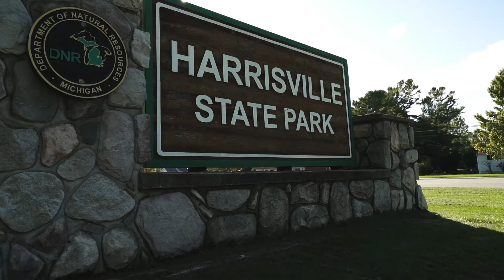Alcona County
Take a tour through Alcona County, located in along the shores of Lake Huron in Northeast Michigan and home to the Huron National Forest and towns like Harrisville and Lincoln!